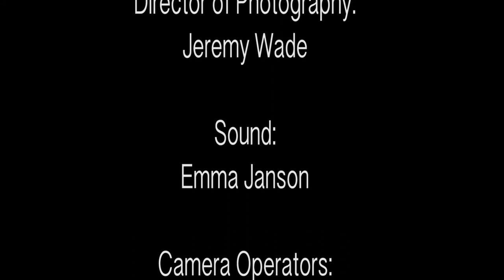Slipper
Short film written and produced by Kate Rodman. Featuring Kitt Walker Johansson. Sound by Emma Janson. Directed by Joel Michalak. Cinematography and editing by Jeremy Wade. Featuring music by Joe Fraley.